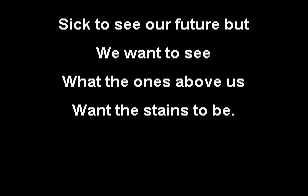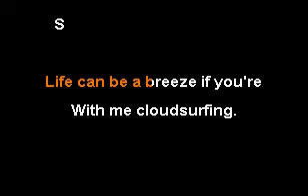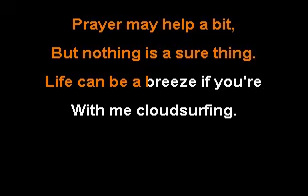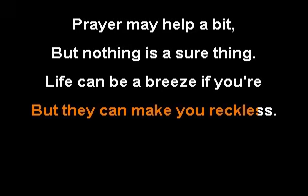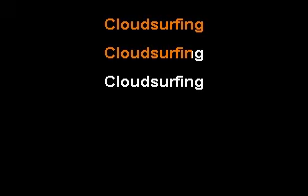KARAOKE! - "Cloudsurfing" by Ghostradamus God Emperor 2040 (V2)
Version 2 of the song. I think it's better this way.